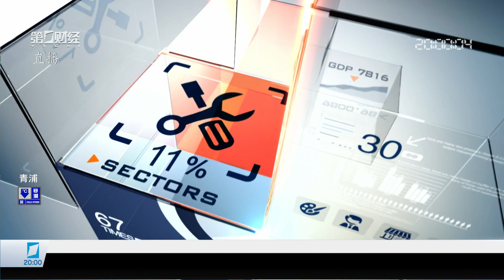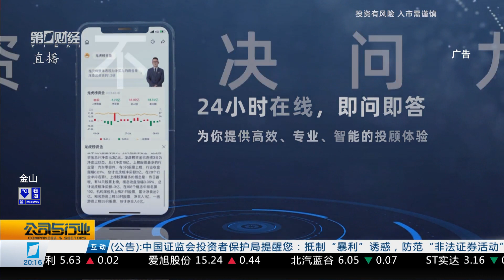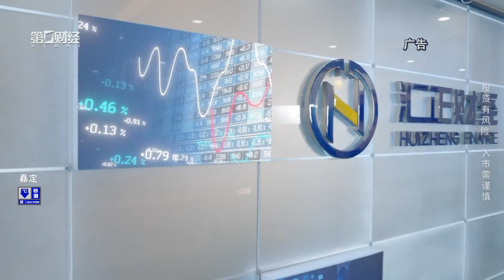行业报告 市场前瞻《公司与行业》2024_03_06